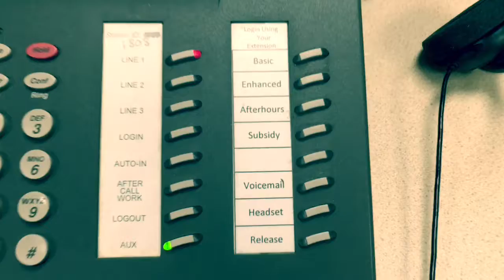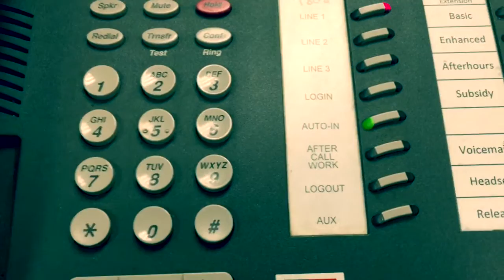THE TOGGLE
Callers are holding- there's only one solution... TOGGLE.

Wobble (Instrumental Version) by V.I.C.